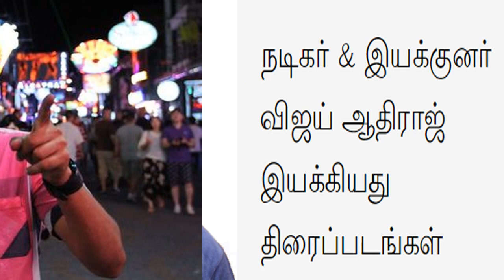Actor And Director Vijay Adhiraj Gives Movie For Tamil Cinema | Filmography Of Vijay Adhiraj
Filmography Of Vijay Adhiraj

Puthagam (transl. Book) is a 2013 Indian Tamil-language film directed by television personality Vijay Adhiraj and produced by S. Manjula for Ram Pictures Private Limited.